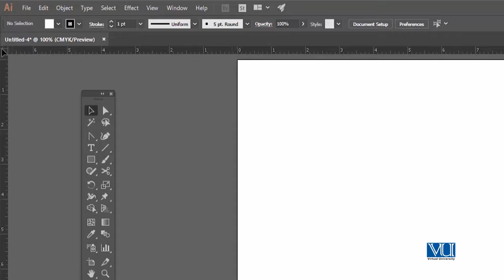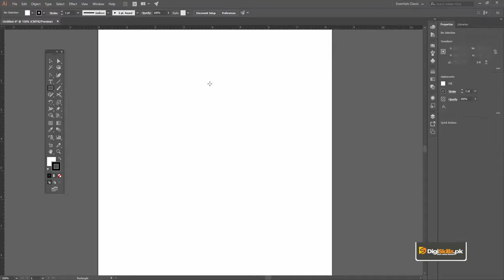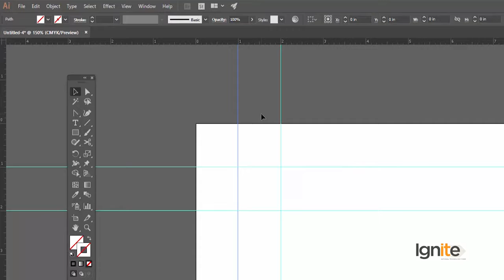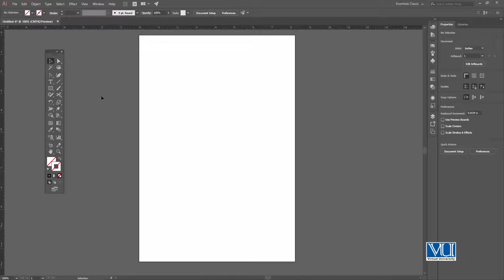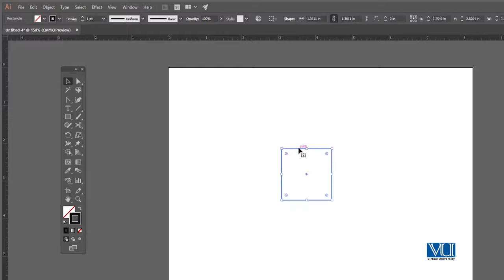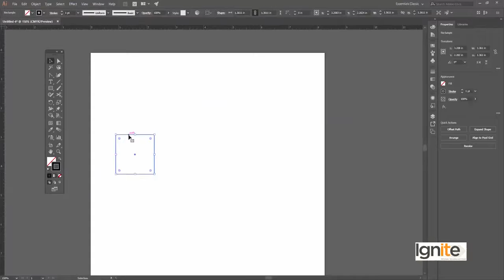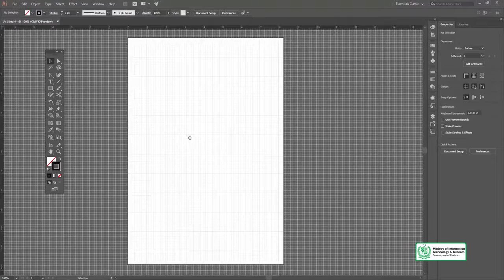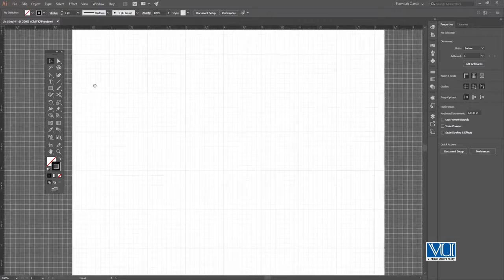060 Software Adobe Illustrator Ruler, Grid and Smart Guide